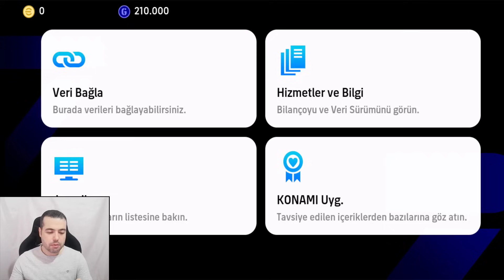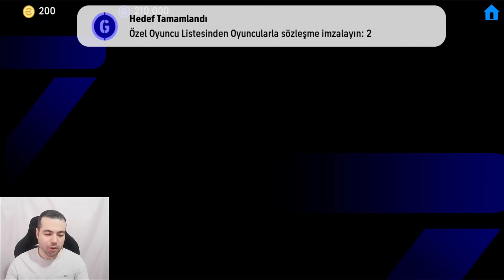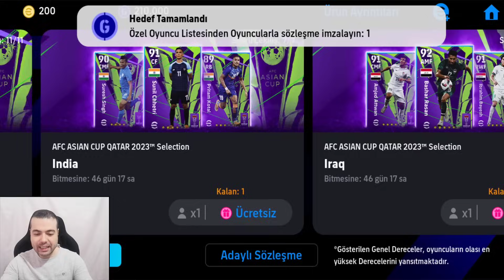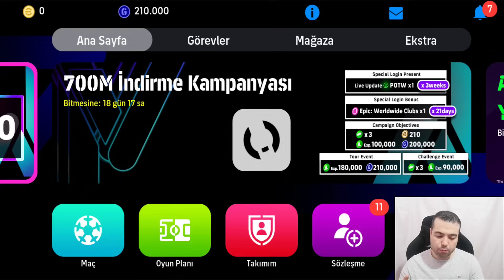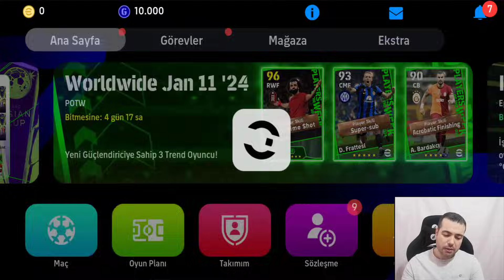DEV PAKET AÇILIMI 🔥 KAÇ EPİC GELİR ? 3 SORU 3 TAHMİN 🤔 CEZALI TOP AÇILIMI ( EFOOTBALL 2024 MOBİLE )